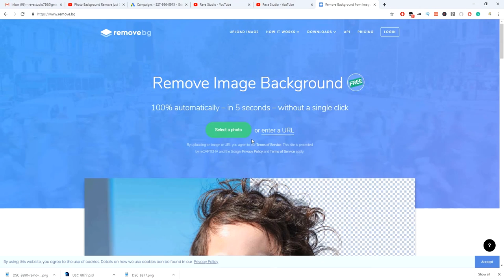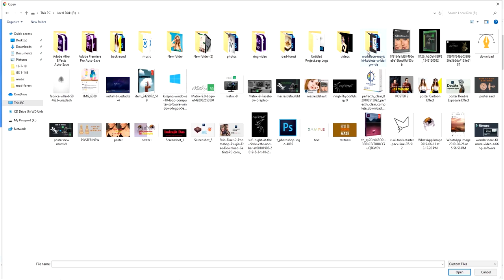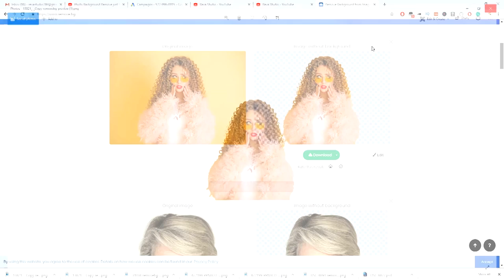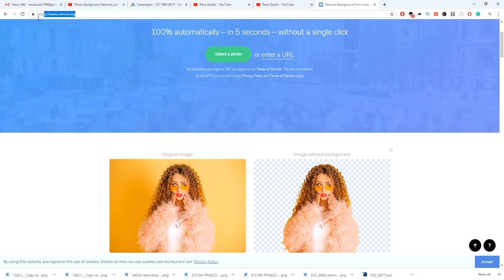How to free remove background | Photo Background Remove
About remove.bg

Remove.bg is a free service to remove the background of any photo. It works 100% automatically: You don't have to manually select the background/foreground layers to separate them - just select your image and instantly download the result image with the background removed!